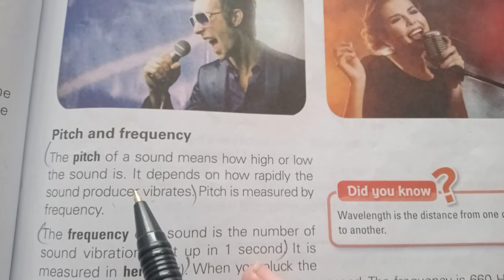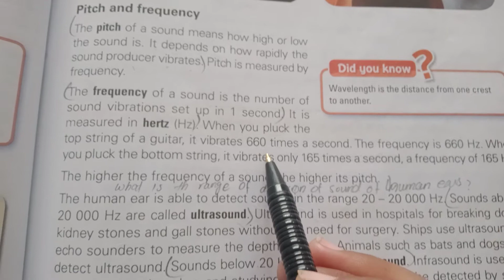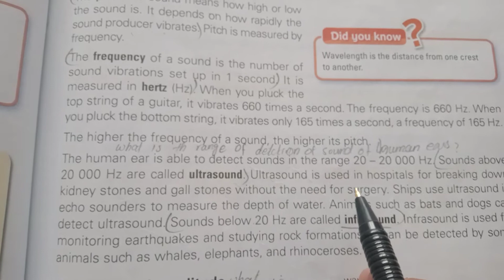lecture#15(class 7th) Science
Topic:pitch and Frequency